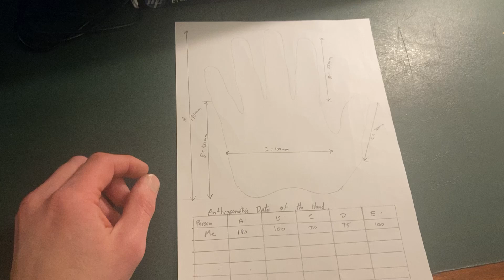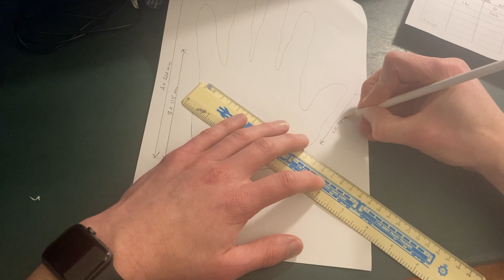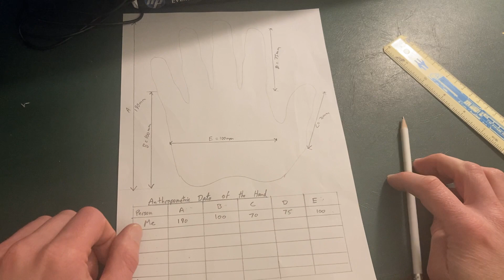Collecting Anthropometric Data of The Hand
A short tutorial to demonstrate how you might collect anthropometric data, in this case of a hand.